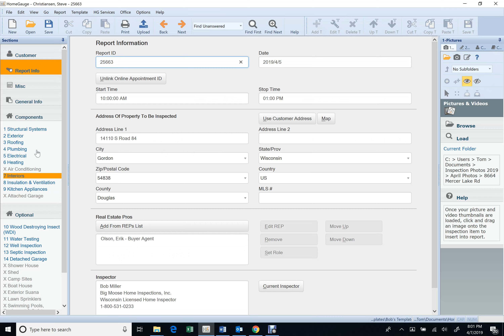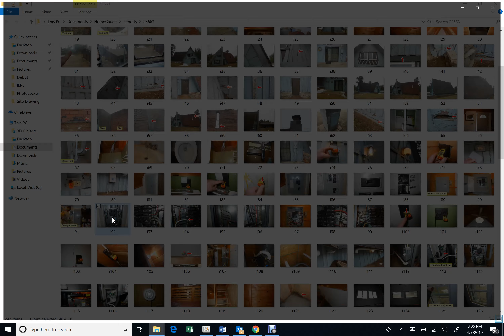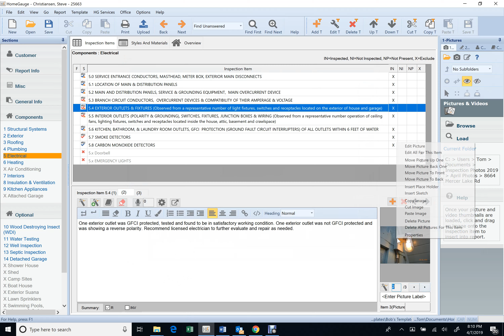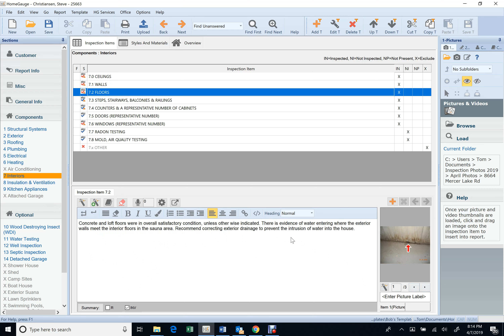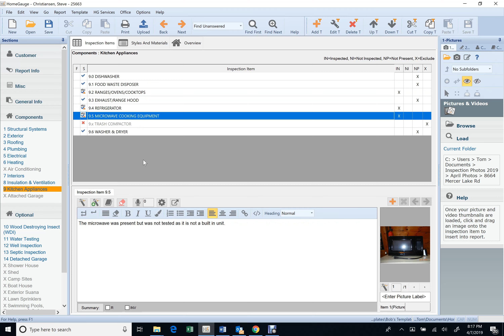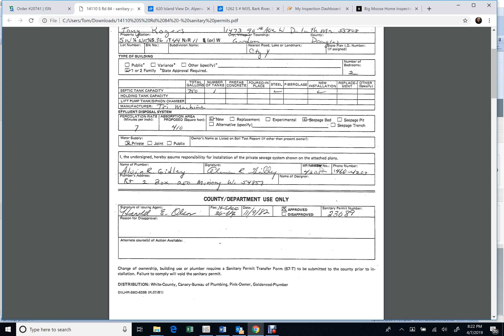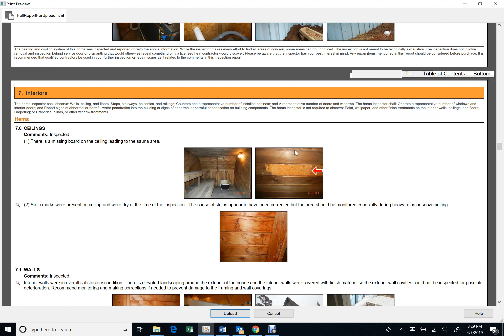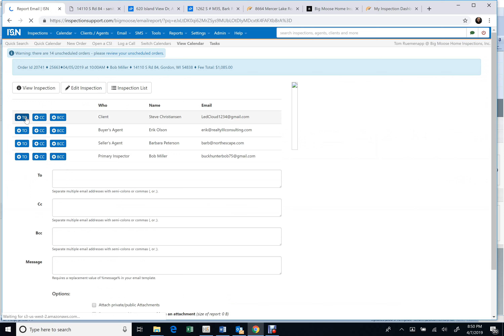Road 84 Report Review